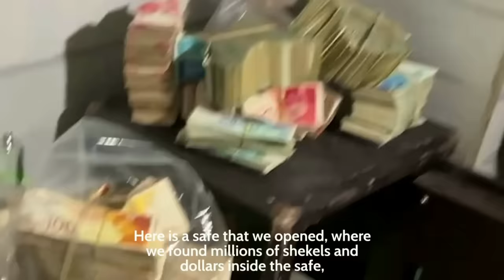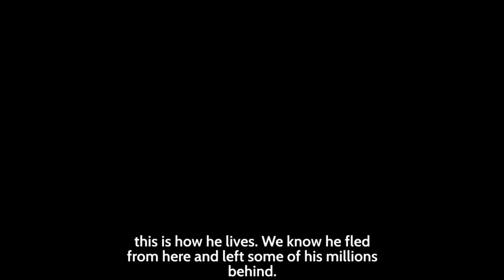Israel Readies Rafah Operation - Tragic Story of Hind Rajab (14FEB2024)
Israel appears to be preparing for a ground offensive into Rafah, the southernmost area not yet cleared in the Gaza Strip.  The US does not appear to be pushing back on how this operation will be conducted.  That raises the question of who would you support in the next presidential election if a ceasefire is your top priority?  The tragic story of a six year old Palestinian girl killed in Gaza and new footage of Hamas leader Sinwar moving through the tunnels under Khan Yunis.